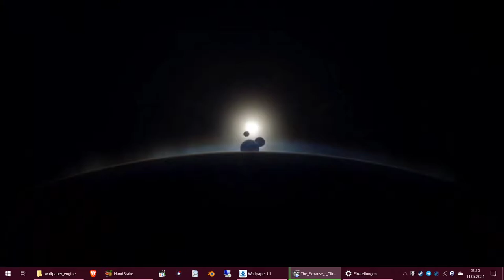The Expanse - Fly with the Rocinante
To express my love for SciFi and the epic TV show 'The Expanse' I created this wallpaper. Here's the link for the Steam workshop item. Enjoy. ^^